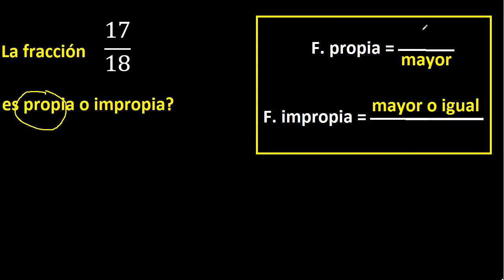17/18 es propia o impropia . fracciones propias e impropias